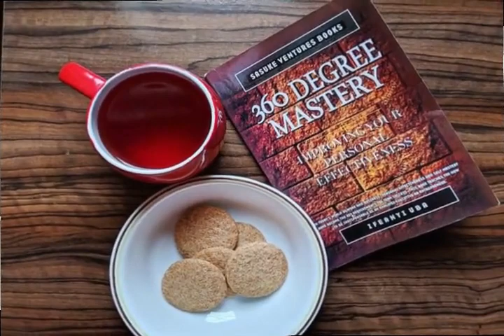TAKING A LOAN: FIVE THINGS YOU MUST NOT BORROW TO DO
This one may seem like a no brainer, but you'd be surprised at how many people are deep in debt just because someone was willing to lend them money. Namaste!